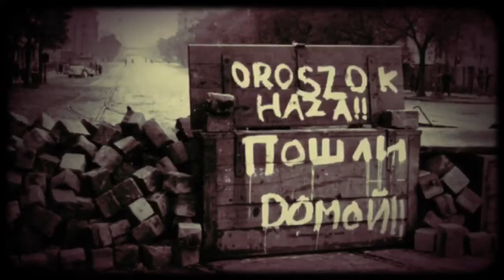1ső Pesti Rackák - ‘56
Gérecz Attila: Van így néha.
A forradalmár költő versével tisztelgünk a PESTI SRÁCOK előtt.

Ferenczi György És a Rackajam
A Rackajam együttes műsorában összeolvad a magyar kultúra, és a rock'n'roll forradalom szeretete. Így fér össze a kalotaszegi hajnali Petőfi és Gérecz verseivel, illetve Hendrix zenéjével. A rendkívül energikus produkció mosolya bearanyozza a velük töltött tartalmas, információban, és humorban gazdag estét. Számos ponton utal a rock'n'roll forradalom, az amerikai zenei kultúra és a zenekar elképzelésének kapcsolatára.